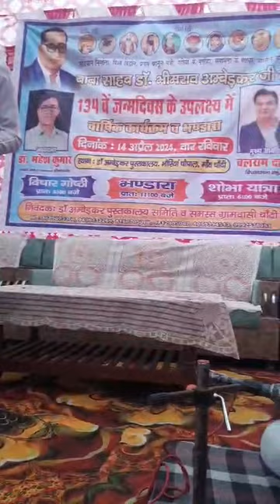Dr.Ambedkar song (@praveenchauhan4772 )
Dr.Ambedkar Jayanti Village Chandi (@praveenchauhan4772 )